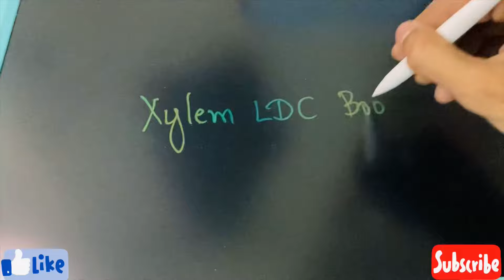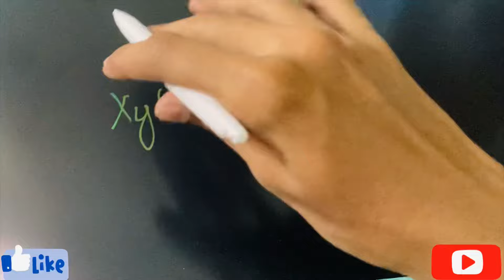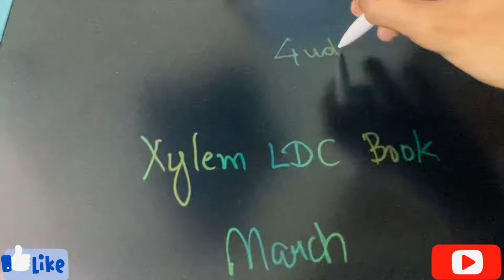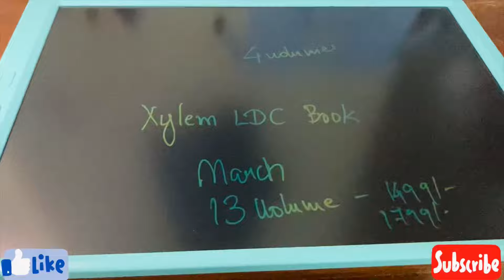Xylem LDC Book Update💫 16th Feb 2024🔥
3) School Time Constitution Economics Book Amazon

1) PSC Magic Maths - Lakshya - 1500+ PYQ Amzn Buy
3) PSC MAGIC MATHS [ LAKSHYA ] [ Fully Revised 2021 Edition ] Amzn Buy
5) ( Prime PSC ) Kerala PSC Maths & Mental Ability - PSC Amzn Buy
6) PSC Malsarapareekshayile Ganitham - Maths book for LDC and LGS 2020 Amzn Buy

How to study psc exams for Beginners?
How to clear new pattern psc exams
Is SCERT really wanted to study for psc exam?
How can i crack psx exam?
How to study Psc Beginners?
PSC English and Malayalam Study Method?
ldc study method
psc study plan malayalam
motivatiom to study for exam malayalam

I RECOMMEND TO BUY PROFISSY BRAND FOR BETTER QUALITY :-

WRITING PAD AMAZON BUYING LINKS :-
1) Profissy 15 Inch Colorful Rechargeable Writing Pad (White Color) Amzn
2) Profissy 15 Inch Colorful Rechargeable Writing Pad (Blue Color) Amzn
3) Profissy 15 Inch Colorful Rechargeable Writing Pad (Pink Color) Amzn
BELOW Writing Pad CAN SAVE NOTES ON RUFFPAD APP Amzn Buy Link :-
1) Portronics 21 Inch Single Color Writing Pad Amzn Buy
2) Portronics 15 inch Colorful Writing Pad Amzn Buy
3) Portronics 15 Inch Single Color Writng Pad Amzn Buy

1) Amazon Basics 15 Inch Single Color Writing Pad Amzn Buy
2) Amazon Basics 15 Inch Colorful Writing Pad Amzn Buy

REDMI 8.5 inch Single Color Writing Pad Amzn Buy
Profissy 10 Inch Colorful Dinosaur Writing Pad Amzn Buy
1) Profissy 10 Inch Colorful Writing Pad (Blue Color) Amzn Buy
2) Profissy 10 Inch Colorful Writing Pad (Pink Color) Amzn Buy
3) Profissy 10 Inch Colorful Writing Pad (Yellow Color) Amzn Buy
4) Profissy 11.5 Inch colorful Rechargeable Writing Pad (Pink ) Amzn Buy
5) Profissy 11.5 Inch colorful Rechargeable Writing Pad (Black ) Amzn Buy
6) Profissy 12 Inch Colorful Writing Pad Amzn Buy